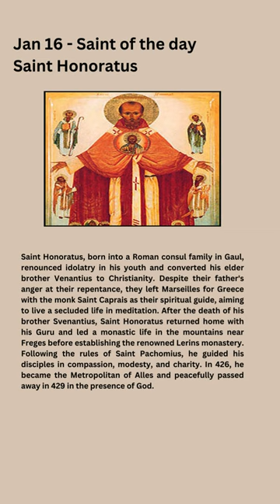Jan 16 - Saint Honoratus